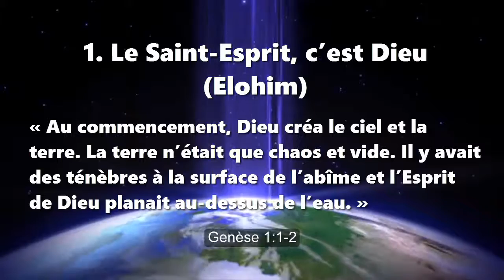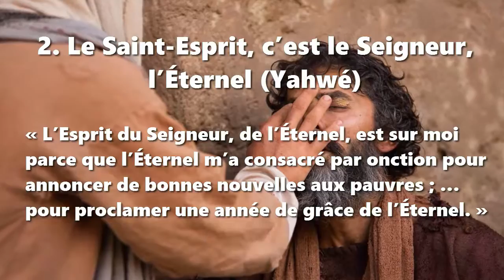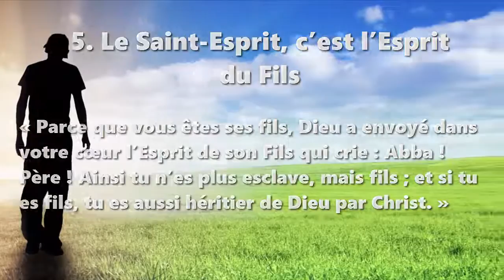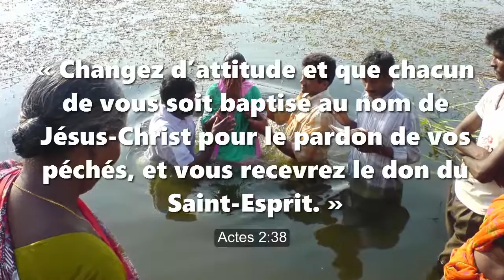Qui est le Saint-Esprit ?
Un enseignement biblique en sept points
Citations tirées de la version Segond 21 (2006)

Thèse: Le Saint-Esprit, c’est le Dieu Tout-Puissant qui demeure avec ceux qui ont la foi en son Messie Jésus.

1. Le Saint-Esprit, c’est Dieu (Elohim). Genèse 1 : 1-2

2. Le Saint-Esprit, c’est le Seigneur, l’Éternel (Yahwé). Ésaïe 61 : 1-2

3. Le Saint-Esprit, c’est le Dieu vivant. 2 Corinthiens 3 : 3

4. Le Saint-Esprit, c’est l’Esprit du Père. Matthieu 10 : 19-20

5. Le Saint-Esprit, c’est l’Esprit du Fils. Galates 4 : 6-7

6. Le Saint-Esprit, c’est l’Esprit du Christ (le Messie). 1 Pierre 1 : 11

7. Le Saint-Esprit, c’est le Défenseur promis (le Paraklétos). Jean 16 : 5-7

« Changez d’attitude et que chacun de vous soit baptisé au nom de Jésus-Christ pour le pardon de vos péchés, et vous recevrez le don du Saint-Esprit. » Actes 2 : 38